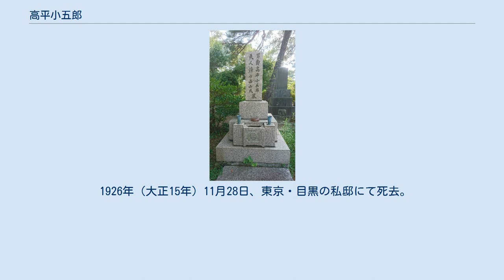高平小五郎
高平小五郎 高平 小五郎（たかひら こごろう、嘉永7年1月1日（1854年1月29日） - 大正15年（1926年）11月28日）は、日本の武士（ 一関藩士）、官僚、外交官。
男爵。
貴族院議員等を務めた。
 現在の岩手県一関市の生まれ。
陸奥国一関藩の藩士田崎三徹の三男であったが、同藩士高平真藤の養子となった。
1868年の戊辰戦争には奥羽越列藩同盟側として従軍した。
1870年（明治3年）貢進生として大学南校（現在の東京大学）に入学し、1873年には同校を卒業して工部省に出仕した。
1876年（明治9年）以降は外務省に出仕し、1879年在米国公使館在勤。
1885年漢城（ソウル）公使館在勤、1887年上海領事、1891年ニューヨーク総領事、1892年-1894年オランダ兼デンマーク弁理公使、1894年-1895年駐イタリア特命全権公使、1895年-1899年オーストリア兼スイス公使などを歴任した。
1899年（明治32年）外務次官。
1900年-1906年駐米公使。
 1904年（明治37年）より始まった日露戦争当時は駐米公使として活躍した。
この戦争で終始優勢を保っていた日本は、これ以上の戦争継続が国力的に限界であったことから、当時イギリス・フランス両国に肩を並べるまでに成長し、従来の孤立主義（モンロー主義）から脱却して国際的権威を高めようとしていたアメリカ合衆国に対し、日本海海戦戦勝後の1905年（明治38年）6月、「中立の友誼的斡旋」を申し入れた。
斡旋依頼は高平小五郎駐米公使によるもので、これにより、和平交渉の動きが加速化した。
高平は、同年8月から軍港ポーツマスで開催された日露講和会議に外務大臣小村寿太郎とともに全権委員として出席し、9月5日のポーツマス条約の締結に尽力した。
 1907年（明治40年）11月4日、講和成立の功績により男爵を叙爵し、1906年（明治39年）から翌1907年には勅選されて貴族院議員を務めた。
 1908年（明治41年）駐米大使となり、11月末には、極東・太平洋地域での領土認識の確認や貿易・産業の安定を図るため、アメリカの国務長官エリフ・ルートと交渉し高平・ルート協定を結んだ。
これにより、アメリカによるハワイ王国併合とフィリピンに対する管理権を日本が、満州における日本の地位をアメリカがそれぞれ相互に承認することとなった。
また、成文化されなかったが、アメリカは日本の韓国併合と満州南部の支配を、日本はカリフォルニアへのアメリカによる移民の制限をそれぞれ黙認した。
 1910年（明治43年）、高平は伏見宮貞愛親王に随行してイギリスに渡った。
1912年（大正元年）に退官したが、1917年（大正6年）には再び貴族院議員に勅選され、死去するまで、その職にあった。
 1926年（大正15年）11月28日、東京・目黒の私邸にて死去。
 多磨霊園にある高平小五郎の墓